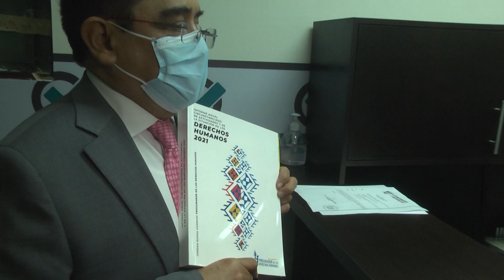Procurador de los Derechos Humanos entrega al Congreso su informe anual